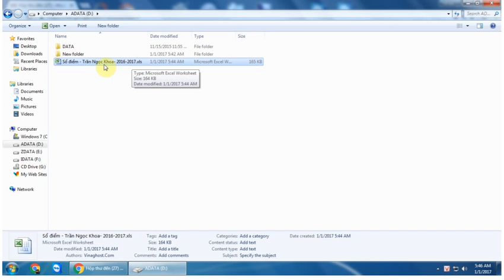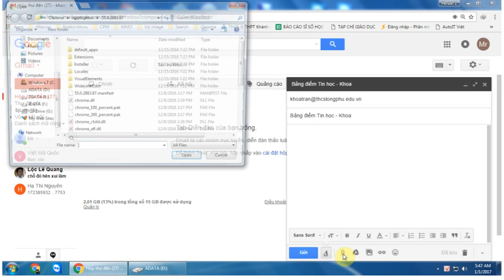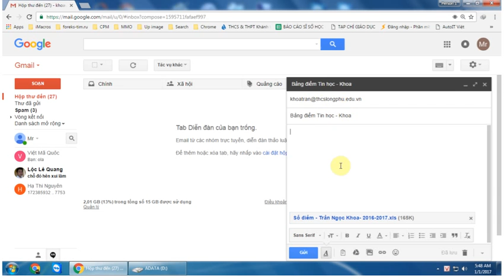Hướng dẫn đính kèm tệp tin vào Gmail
Hướng dẫn đính kèm các tệp tin vào Gmail  để gửi cho người khác. Video được thực hiện vào ngày 01 tháng 01 năm 2017
Vào để xem nhiều video hơn nhé :)